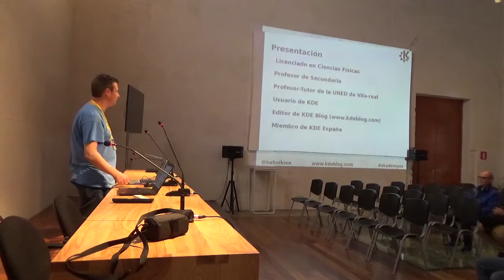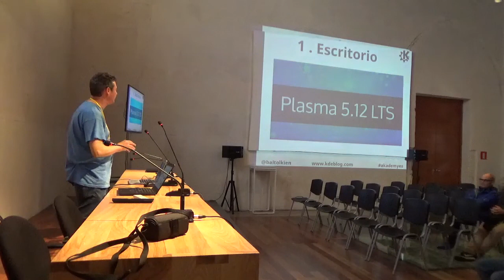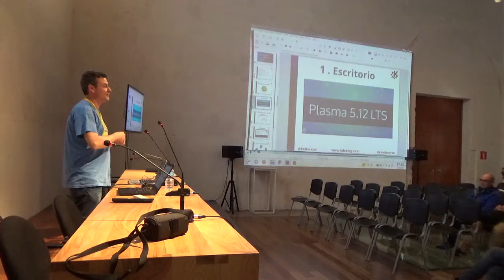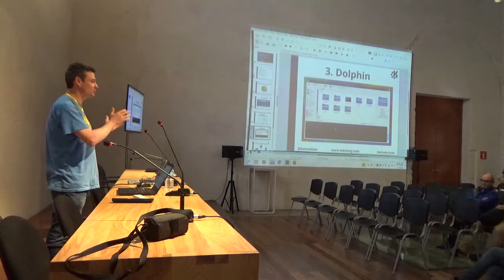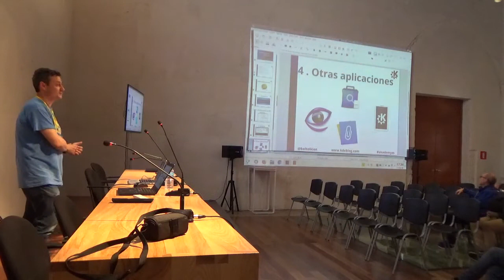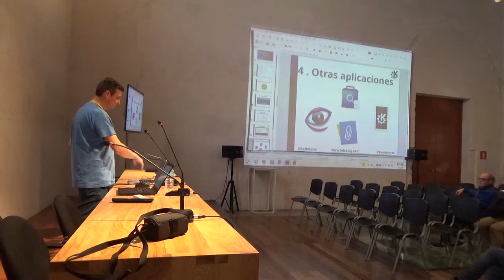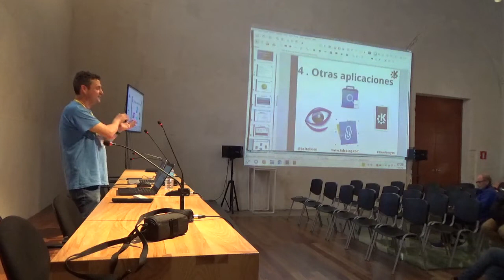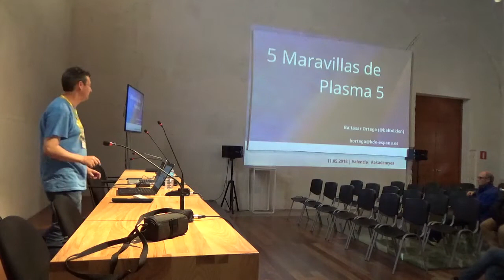Akademy-es 2018 - 5 maravillas de Plasma 5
Durante la Akademy-es 2018 en València, Baltasar Ortega nos presenta 5 de los cientos de maravillas que ofrece el software de KDE.

Baltasar es profesor de secundaria y licenciado en física. Es secretario de KDE España y autor de KDE blog.

Cronología:
00:00 Presentación
01:47 Reflexiones previas
03:00 1. Escritorio
08:56 2. Preferencias del sistema
11:35 3. Dolphin
19:25 4. Otras aplicaciones
26:25 5. Comunidad
28:22 Pregunta: ¿Es Discover un gestor de paquetes?